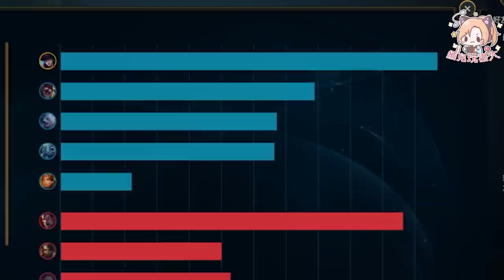第一女AD也有不會玩的AD角？究竟……【嫣兒】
💋追隨嫣兒，未來日子不迷路💋